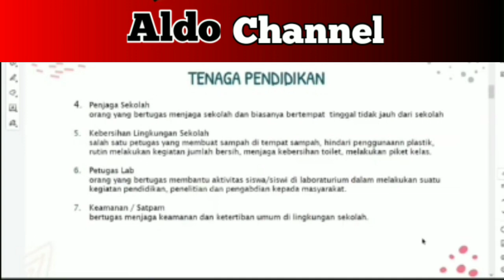CURAHAN HATI HONORER TENAGA KEPENDIDIKAN PADA RDPU BERSAMA DPRD KOMISI X